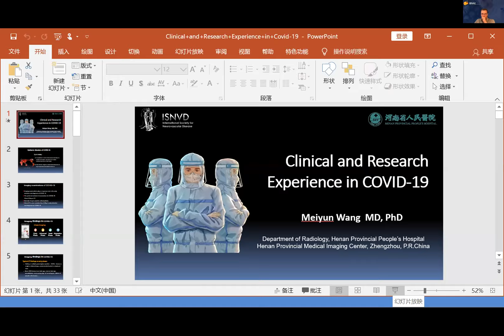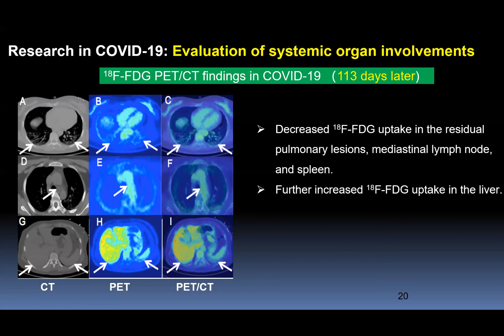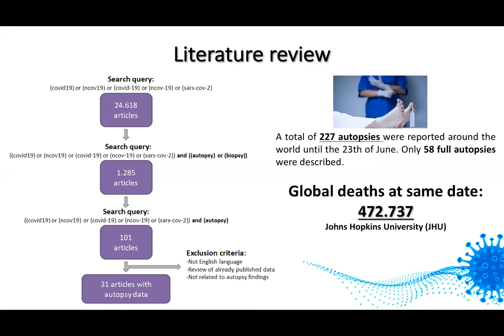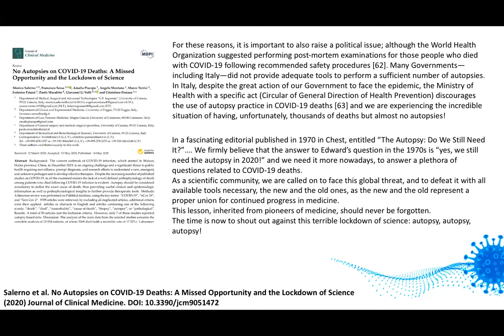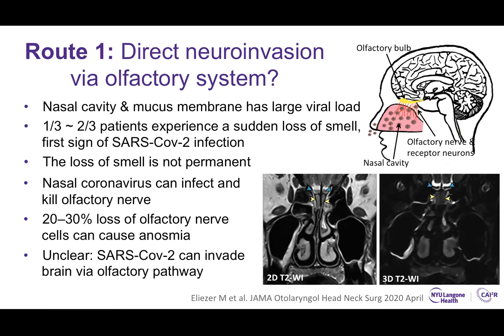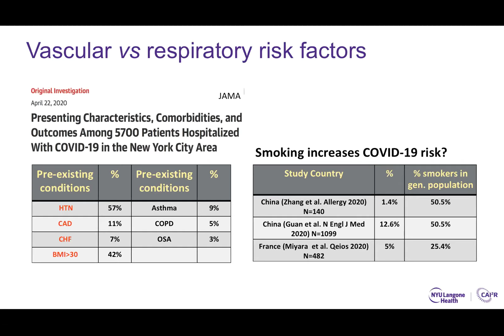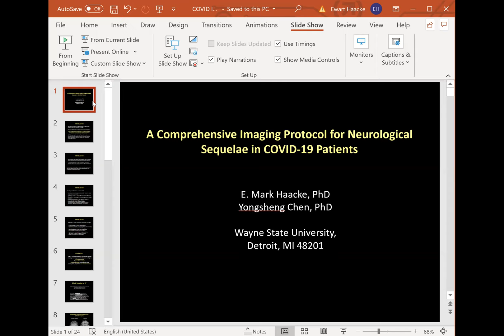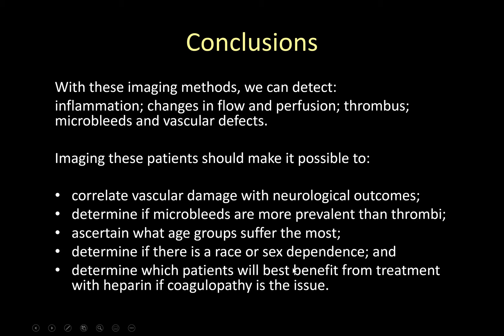ISNVD Webinar 1: COVID-19 and Neurovascular Complications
ISNVD WEBINAR SERIES – June 24, 2020
The most common clinical manifestations of COVID-19 coronavirus are nonspecific acute respiratory signs and symptoms. As case numbers continue to rise worldwide, studies have reported that a large number of COVID-19 patients had developed neurological complications in particular in patients with vascular comorbidities.
This webinar meeting will review recent emerging evidence of potential brain damage due to COVID-19 and its implications for diagnosis and long-term effects of this evolving public health crisis.